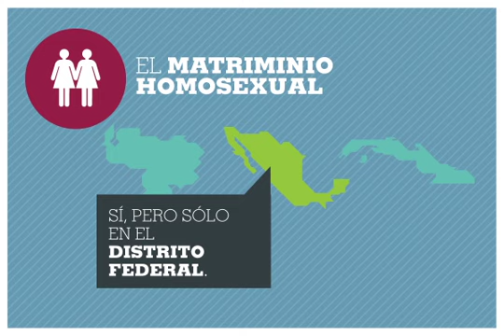Avance de los derechos LGBT en Latinoamérica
Algunos países de América Latina como Argentina o Uruguay crearon un marco legal donde reconocer el matrimonio igualitario y otros derechos sexuales, aunque es un fenómeno que todavía no salpica a muchos países. Checa en este video cómo avanzó el reconocimiento de los derechos LGBT en Venezuela, México o Cuba.